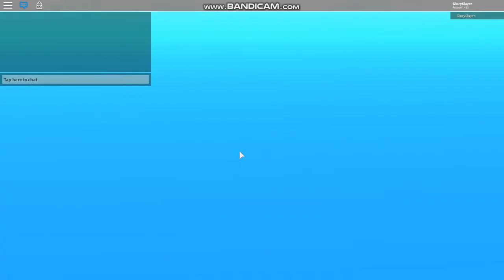Hexaria - Episode 40 - Finding the NPC Trader for Darksteel Longblade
Hello everyone! SorrowNiko helped me find the NPC trader for the Darksteel Longblade. For the rest of the video, we try to do a K.O.T. raid, but the world didn't load in sadly.